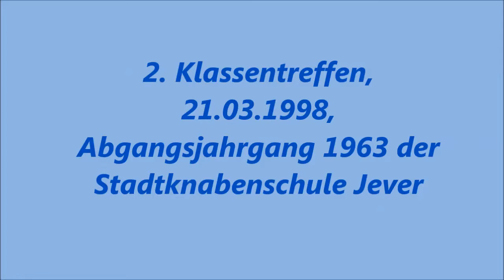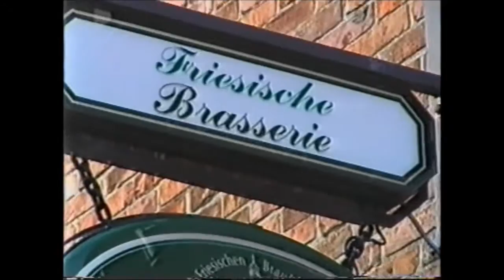Klassentreffen 1998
Klassentreffen 1998, Jever